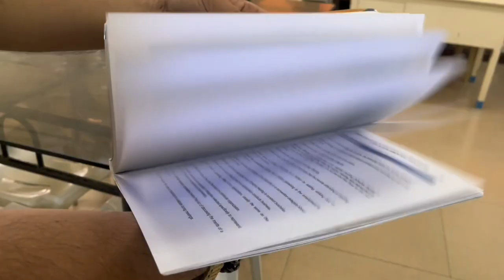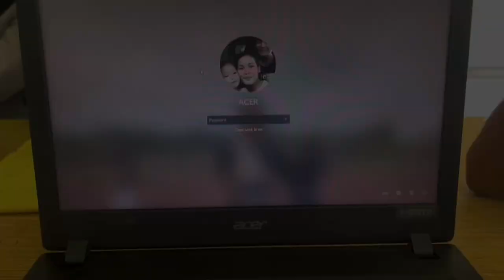SV.005. Parliamentary Procedure in Action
Greetings! Hi guys! This vlog dives deep into “Parliamentary Procedure in Action” applying the concept of the parliamentary niche. Rest assured that after watching this video, you will gain more knowledge about the topics on the importance of “parliamentary procedure in action”, parliamentary roles, and members of the parliament who developed parliamentary procedures, etc.

Specifically, the following topics are discussed to wit:
01. Parliamentary Procedure as a Set of Rules
02. First Step of the Parliamentary Procedure…
03. Significance of Setting an Agenda
04. Importance of Maintaining Order and Decorum
05. Why is there a need for a vote or decision to be made…?
06. What is Parliamentary Procedure in Action?
07. The roles of the members in the organization
08. Thoughts of DR. ARCHER C. CAMPOY on the usage of Parliamentary Procedure

If you like this video, kindly drop a heart and comment on interesting vlog ideas! Deo gracias a todos!

Edited by: Carl Michael Vann M. Navarro

Please watch this vlog! 005. Exploring the Miraculous Church, and Trailing the Oasis of Greenery... for purposes of historical records of the church and a point of reflection… Thank you and God bless you all. See you in my next vlog!
MR. BOWMAN